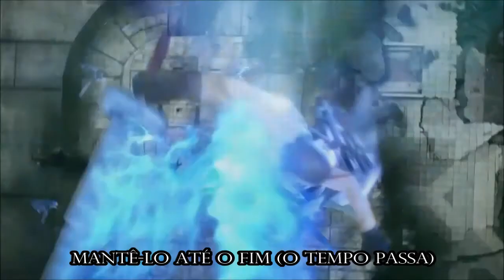ONE OK ROCK - Clock Strikes (Tradução) Cloud vs Sephiroth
Banda - ONE OK ROCK
Música - Clock Strikes

Cenas - Final Fantasy VII Advent Children